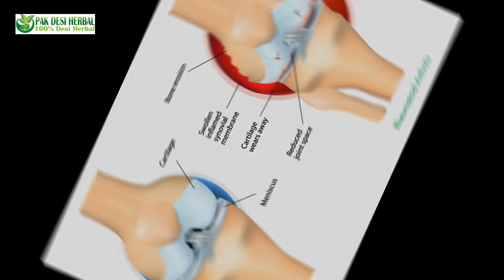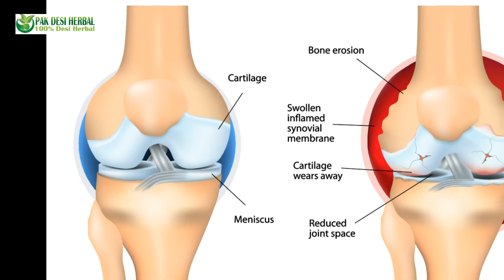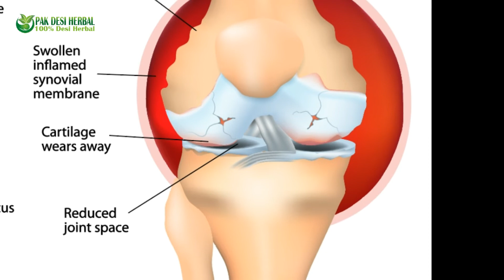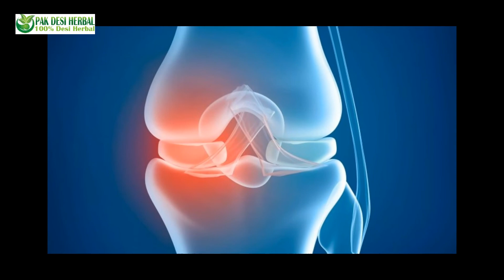Nutrition for Inflammation and Arthritis | Desi Herbal Health Tips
Hi
Nutrition for Inflammation and Arthritis.
desi herbal tips.
ayurvedic remedies,
natural weight loss,
herbs for weight loss,
natural remedies for diabetes,
herbal medicine for diabetes,
natural cure for diabetes,
natural remedies for weight loss,
herbal products for weight loss,
natural treatment for diabetes,
weight loss remedies,
weight loss medication,
ayurvedic medicine for constipation,
best remedy for constipation,
natural herbs for weight loss,
best treatment for constipation,
natural medicine for diabetes,
natural ways to lose weight,
all natural weight loss,
constipation medicine,
herbal remedies for diabetes,
best medicine for weight loss,
herbal treatment for diabetes,
herbal medicine for weight loss,
natural weight loss drinks,
lose weight fast naturally,
best natural medicine for diabetes,
herbal remedies for constipation,
natural herbs for diabetes,
homeopathic remedies for weight loss,
herbal remedies for weight loss,
homeopathic remedies for diabetes,
best herbs for diabetes,
medicine for weight loss fast,
natural cure for type 2 diabetes,
herbs for diabetes cure,
herbs for diabetes,
best herbs for weight loss,
herbs for weight loss that work,
weight loss drinks at home,
best medicine for diabetes in india,
natural remedies for type 2 diabetes,
best solution for constipation,
best natural weight loss,
best ayurvedic medicine for constipation,
what's good for constipation,
natural medicine for constipation,
type 2 diabetes natural treatment,
constipation remedies for adults,
best herbal medicine for diabetes,
homeopathic remedy for constipation,
herbal medicine for constipation,
herbs that help you lose weight,
natural remedies to lower blood sugar,
best remedy for diabetes,
herbs for energy and weight loss,
natural ways to lose weight fast,
natural remedies for constipation in adults,
best herbal products in india,
best cure for constipation,
i want to lose weight fast naturally,
medicine for constipation in india,
natural remedies for weight loss around the stomach,
indian herbal medicine for diabetes,
indian herbal remedies for weight loss,
best medicine for constipation india,

How to Weight Loss with Top Seven weight loss burning Foods - Hindi and Urdu - Desi Herbal
How to get relief from Common Cold by herbal tea in hindi | By Pak Desi Herbal
Thank you very much.

About this channel:
Pak desi herbal providing a best home made herbal remedies in Hindi and Urdu for
good health like male health,female health and kids health. Stomach diseases
relief remedies and how to safe from heart attack with simple ways, beauty tips
, health tips , desi nuskha jaat , desi elaj , desi herbal remedies ,desi herbal
tips , anti aging tips , joint pain,chect pain,stomach pain home made herbal remedies
and nuskha jaat in Hindi and Urdu.